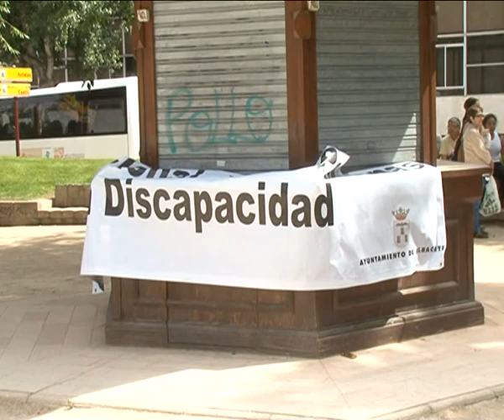Otras noticias de interés en la región 29 de Julio 2014